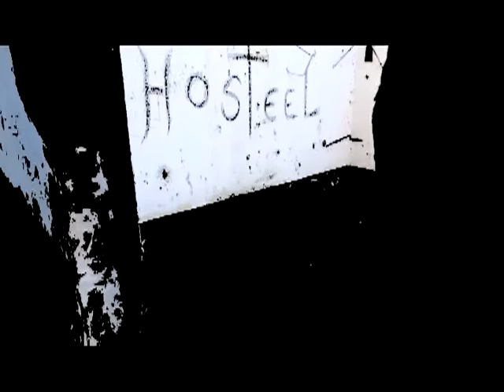HosTeeL - Extraña Sensación - 2014 -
HosTeeL es:

Germán Tabarez: Voz
Luis San Martín: Guitarra y Coros
Carlos "Tano" Petito: Guitarra y Coros
Pablo Perrone: Bajo
Paulo San Martín: Batería

Video realizo por Pablo Perrone.-